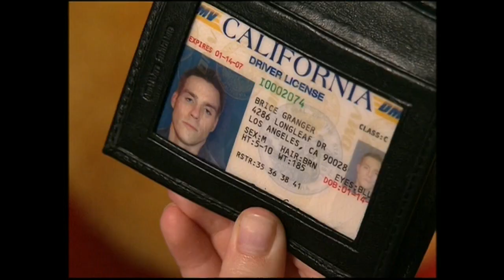GOTCHA! #1/drake and josh go hollywood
follow the drake and josh cast